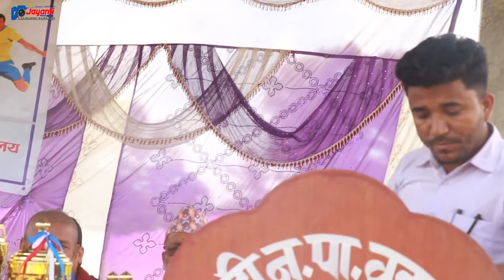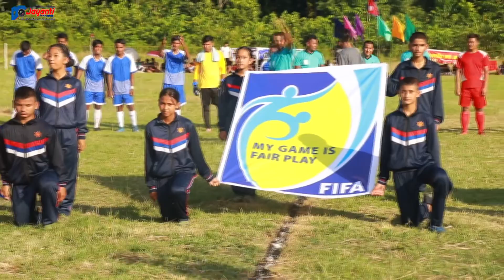Lalbandi wada cup footbal starting program in Parwanipur # Mirmire yuwa club# Jyang Photo Studio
पाँचौ वडाध्यक्ष कप फुटबल प्रतियोगिताको उद्घाटन कार्यक्रम  # Mirmire yuwa club# Jyang Photo Studio: